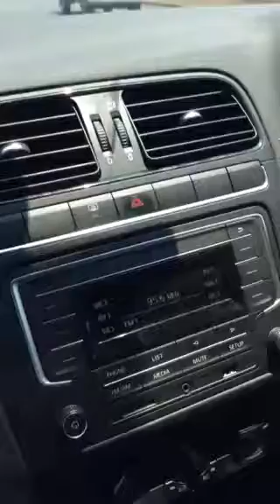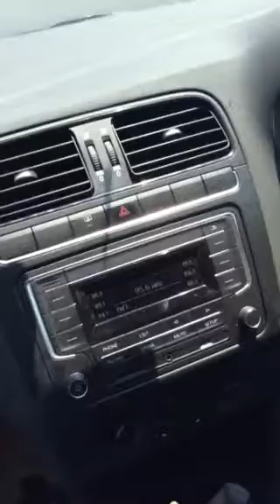Valentines Day Marriage Proposal FAIL 2018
On Valentine’s Day, we were driving from Nselweni to Richards bay in South Africa and heard this play out from start to finish with all the build up the previous couple of days.

Fortunately they replayed the main clip the following day when we were driving to Johannesburg and we managed to record it to share.

It was our Valentine’s Day cringe and a fair warning to all.